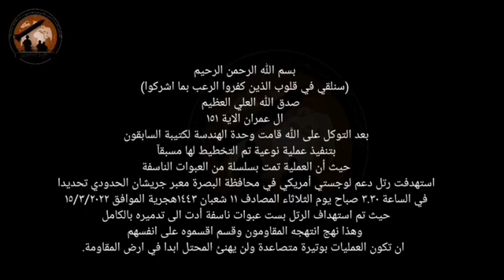💢 یک گروه ناشناس عراقی به نام "السابقون" مسئولیت حمله دیشب به کاروان لجستیکی ارتش اشغالگر آمریکا 🚨🚨🚨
💢 یک گروه ناشناس عراقی به نام "السابقون" مسئولیت حمله دیشب به کاروان لجستیکی ارتش اشغالگر آمریکا در بصره را برعهده گرفت